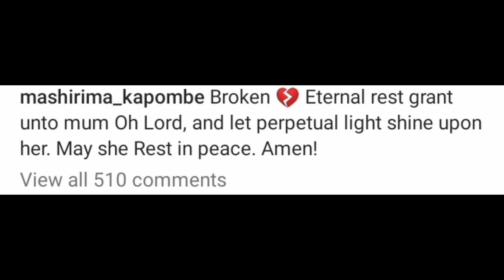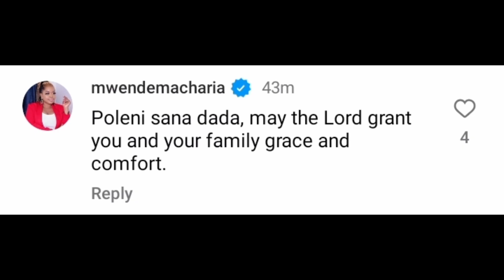R. I. P 💔 HEARTBREAKING NEWS CIIGIE CITIZEN TV JOURNALIST MASHIRIMA KAPOMBE 😢